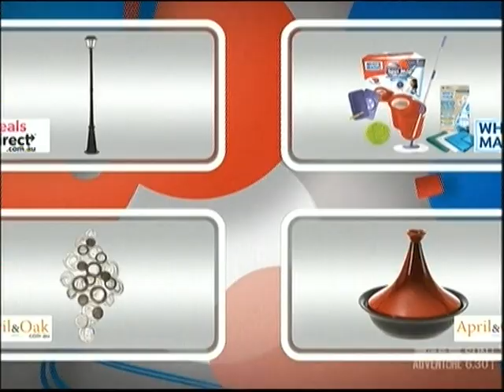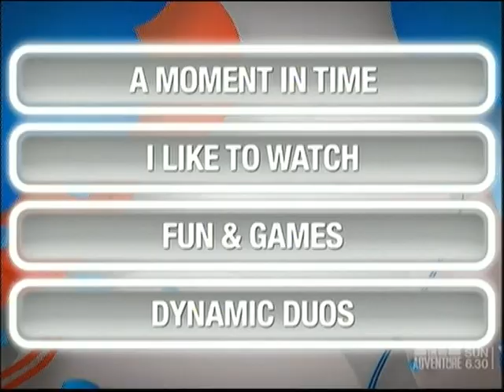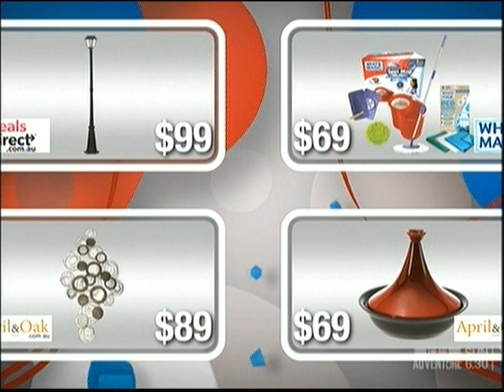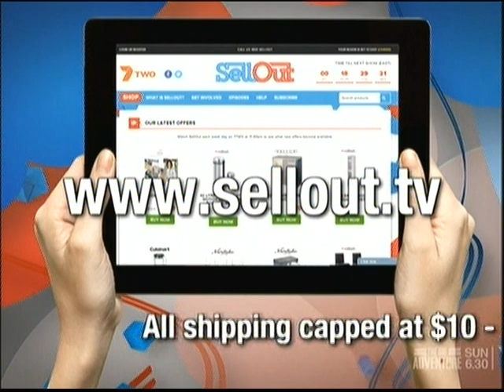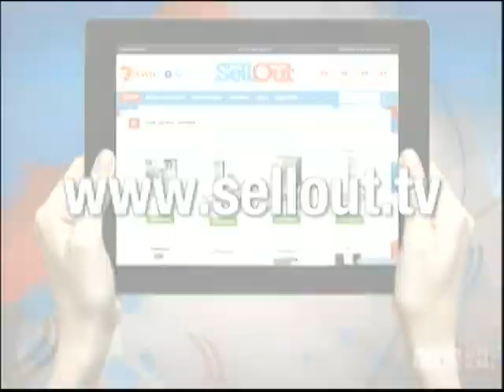SellOut Hosted By Michael Pope 2014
An episode of SellOut a "Game show" "Quiz show" from 2014 Hosted by Michael Pope